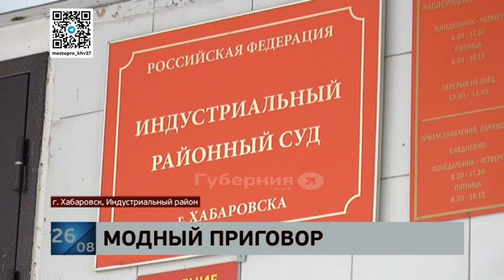Приговор ворам одежды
В Индустриальном районном суде Хабаровска выслушали приговоры два 19-летних приятеля, которые похищали из бутиков одежду. На счету молодых людей 10 краж с общим ущербом порядка 130 тысяч рублей.